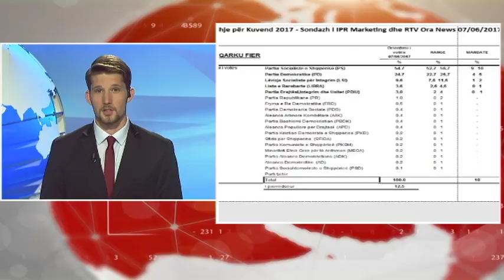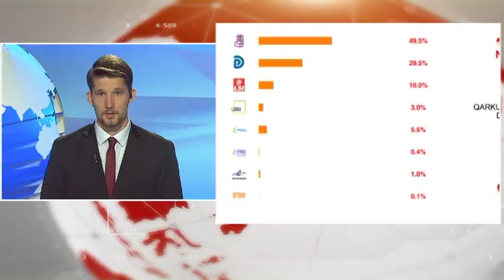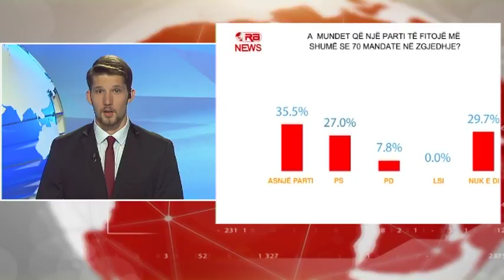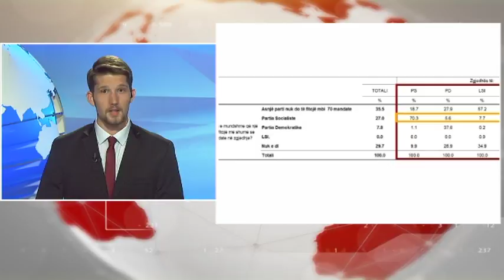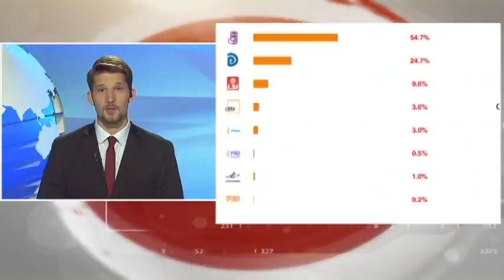English News Edition, 8 June 2017 - Ora News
1-Second poll, IPR Marketing poll; SP wins in Fier, Durres and Elbasan
2-PM in Sarande, Rama: The project of urban renaissance has opened jobs
3-DP chairman in Korçe, A farmer discovered his 'secret', Basha will meet with Trump
4-SMI in Kuçove, SMI candidate: SMI is the only party with a concrete program
5-Libra party's campaign, Ben Blushi offers support to the disabled
6-Scanderbeg square, Tirana's Mayor: It is one of the most beautiful squares in world